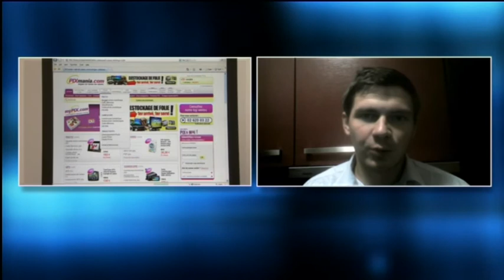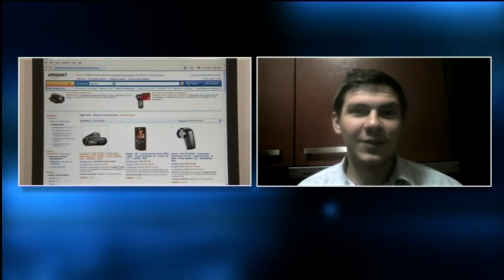Христо Ласков, "Денят OnAir" 5.12.12 с В. Дремджиев, tv Bulgaria OnAir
Христо Ласков за кражбата от хакери на 36 млн. евро от 30 европейски банки чрез вирус, заразяващ компютрите и мобилните телефони на клиентите и за bg широколентовия достъп до интернет